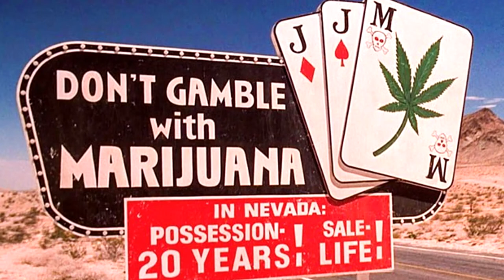Roadtrip Ideas: El Mirage, California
September 9, 2021: Discussing an idea for a roadtrip to watch Landspeed racing in Southern California.